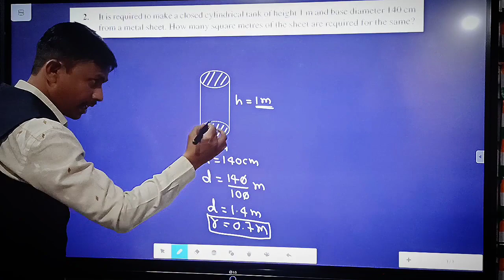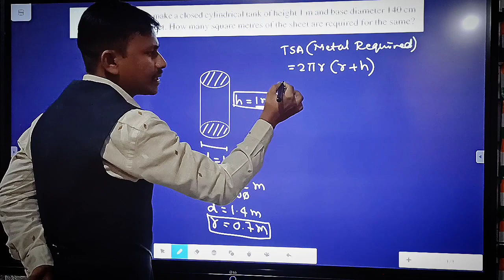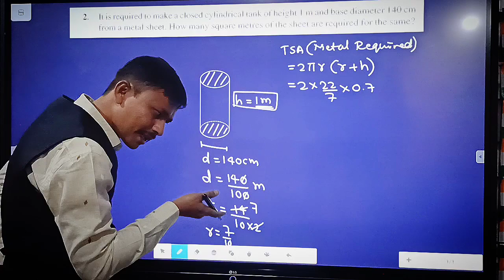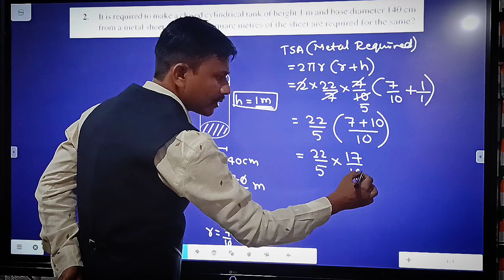CLASS 9||EXERCISE 13.2||Q2||SURFACE AREA AND VOLUMES